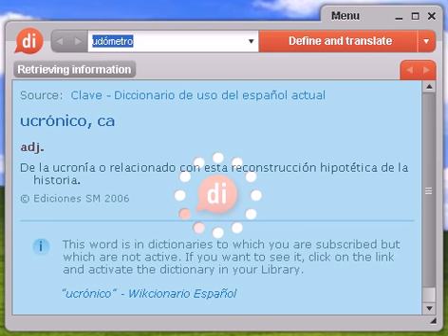Definición de udómetro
udómetro, diccionario, define, definir, significado, español, castellano, Dixio